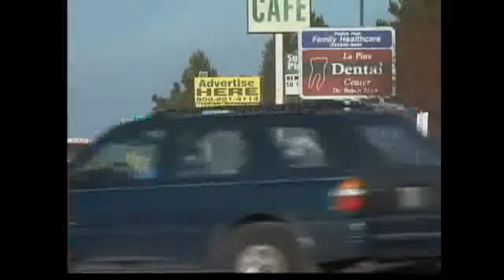New Geothermal Experiment at Dormant Volcano in Oregon Expected to Cause Earthquakes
"PRINEVILLE, Ore. -- Newberry Crater south of Bend soon could become a bit more active, now that the BLM has approved a closely watched geothermal test project.

"There is potential of small seismic events," said BLM spokeswoman Lisa Clark said Monday. "We feel that people in the area might feel a little rumbling, but it will probably feel like a piece of heavy equipment driving by."

Davenport-Newberry Holdings and AltaRock plan to test a new technology, Engineered Geothermal Systems.

The companies say they plan to use and existing geothermal well on the western side of the volcano.

The companies also plan to use a process called hydro-shearing, where they pump water 6,000-10,000 feet below the surface of the Earth.

Unlike fracking, a controversial process where rock is cracked open by high water pressure, the two companies say they plan to use existing cracks and widen them slightly, using far less pressure than the one used to extract natural gas from underground.

"We're doing a process called hydro-shearing," said Clark, "We will inject water into existing fractures and just use that water to widen them a little bit, it is definitely a different process."

BLM said the plans are just for a temporary test site over the next two years.

"At this point, it is a test site," said Clark, "However, it could be used as a model for other sites around the country, or perhaps even future opportunities in the Newberry area.""